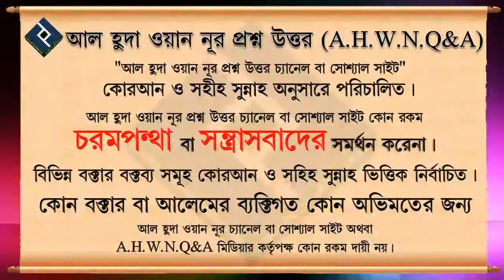মাস্ক পরে সালাত কতটা বৈধ ᴴᴰ┇শাইখ বশির বিন আব্দুল্লাহ